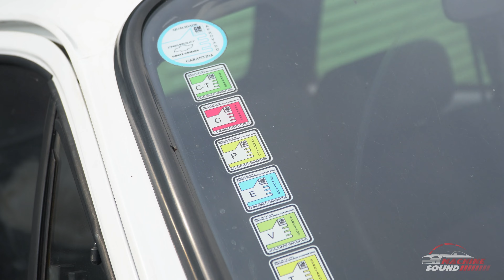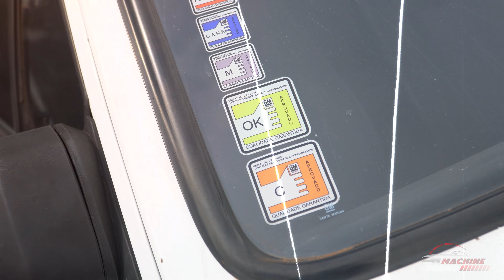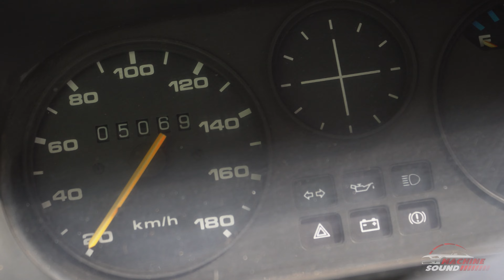Chevette é classe demais! Machine Sound Details - Ep. 205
Fala Machiners!
Esse aqui é pra quem gosta de tração traseira, hoje é dia de Chevetteira!